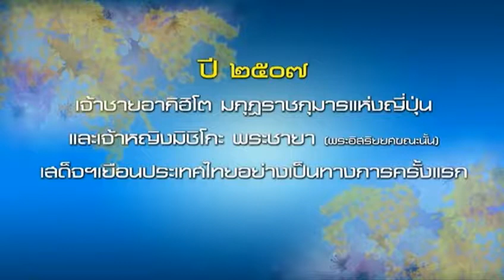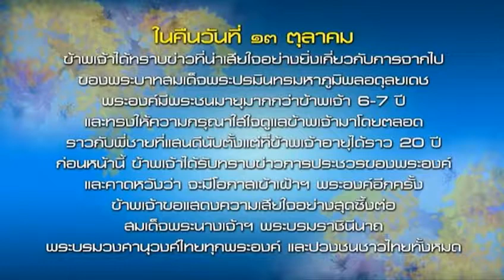'จักรพรรดิญี่ปุ่น' เสด็จเยือนประเทศไทย มีนาคม 2560 ความสัมพันธ์อันแน่นแฟ้นแห่ง 2 ราชวงศ์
สมเด็จพระจักรพรรดิ และสมเด็จพระจักรพรรดินีแห่งญี่ปุ่น เสด็จพระราชดำเนินเยือนประเทศไทย เป็นการส่วนพระองค์ เพื่อถวายราชสักการะพระบรมศพ พระบาทสมเด็จพระปรมินทรมหาภูมิพลอดุลยเดช ณ พระที่นั่งดุสิตมหาปราสาท ในพระบรมมหาราชวัง ระหว่างวันที่ 5-6 มีนาคม พุทธศักราช 2560